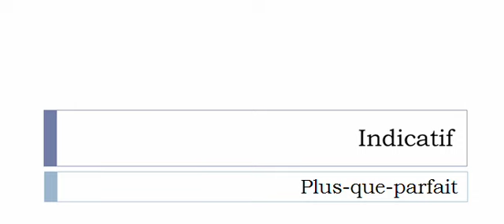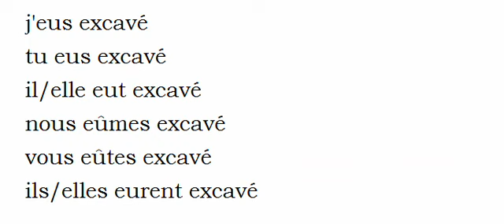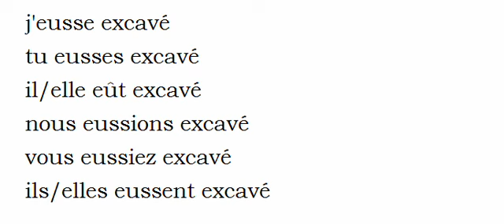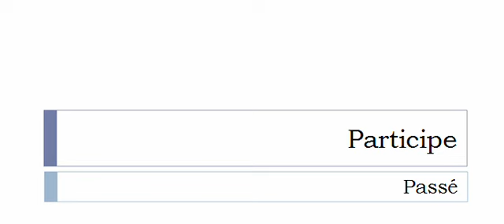Imparare il francese = Coniugazione = Excaver